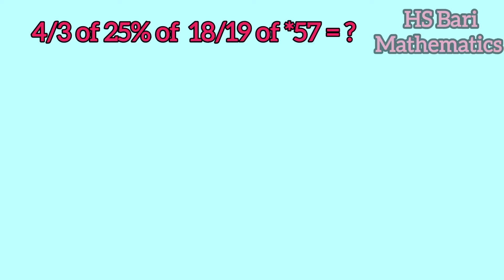4/3 of 25% of 18/19 of *57 = ?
4/3 of 25% of  18/19 of *57 = ?